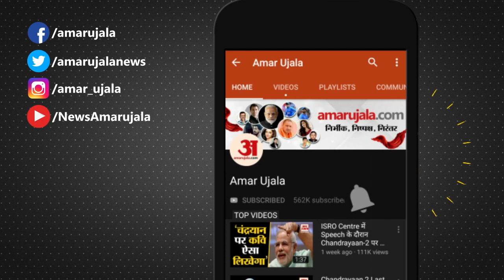Mainpuri Bypoll Election 2022: डिंपल पर अखिलेश का लाखों उधार, फिर भी दोनों बे-'कार' | SP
मैनपुरी लोकसभा सीट पर पांच दिसंबर को होने वाले उपचुनाव के लिए डिंपल यादव ने सोमवार को नामांकन दाखिल कर दिया। डिंपल के साथ उनके पति और सपा प्रमुख अखिलेश यादव भी मौजूद थे। दोनों ने पहले मुलायम सिंह यादव की समाधि पर श्रद्धांजलि दी और फिर नामांकन दाखिल किया।